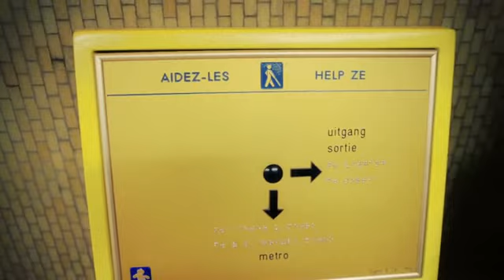Prime Minister Academy - Los Pabos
Ils sont 10 millions ! Ils rêvent tous d'un gouvernement à leur image, et ça c'est pas bon signe. Un seul sera Premier Ministre. C'est vous qui décidez !